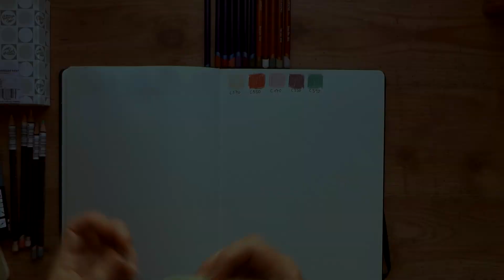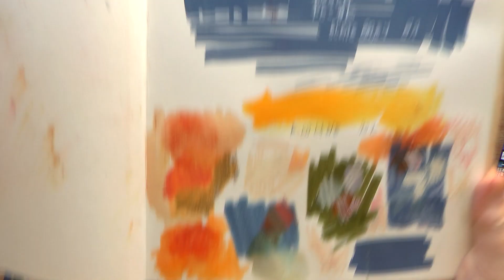Największa pokusa artystów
Co twórcy lubią najbardziej? Zapewne wiele rzeczy, jeśli chodzi o mnie, to uwielbiam wizyty w sklepach z artykułami plastycznymi. Czuję się w nich, niczym w bajkowej krainie.
Więc dziś Art Haul, czyli zakupy plastyczne. Ulubione zajęcie prawie każdego artysty :)
Odwiedziłam mój ulubiony sklep w Gdańsku - Art Decor Rama i pomyszkowałam w Internecie.
Efekt mojego szaleństwa utrwalony "na wieki" w czeluściach YouTube.

Materiały, które kupiłam:
kredki Derwent Coloursoft,
kredki Derwent Drawing,
kredki Derwent Inktense,
pastele suche Sennelier,
marker Posca,
akwarela w płynie Ecoline,
farby akrylowe Liquitex Basics,
pędzle i szpachelki.

Znajdź mnie w Internecie.